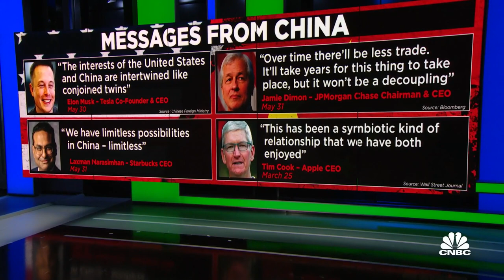U.S.-China relations are at the worst levels, says Silvercrest's Patrick Chovanec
Patrick Chovanec, Silvercrest Asset Management economic advisor, and CNBC Contributor Michelle Caruso-Cabrera join 'Power Lunch' to discuss China politics as it intersects with Washington and Wall Street.